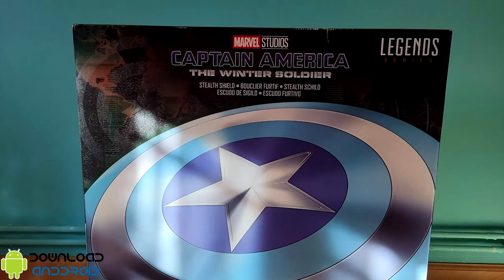Unboxing Captain America Winter Soldier Stealth Shield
Hasbro Marvel Legends Series Captain America Stealth Shield

Science made Steve Rogers a super-soldier, and his stealth shield protects him on missions. With over 80 years of comic book and movie history, Marvel has become a cornerstone of fan collections around the world. With the Marvel Legends Series, fan favorite Marvel Comic Universe and Marvel Cinematic Universe characters and role play items offer premium detailing for Marvel fans and collectors. Additional items each sold separately. Subject to availability. Hasbro and all related terms are trademarks of Hasbro.

•INSPIRED BY MARVEL ENTERTAINMENT: This blue and white Captain America Stealth Shield is inspired by the gear that appears with Captain America in Marvel movies
•HIGH QUALITY SHIELD WITH ADJUSTABLE STRAPS: The premium collector shield features adjustable straps to allow users to wear the shield like Captain America does when entering the fight for justice
•FULL-SIZE 24-INCH DIAMETER: Highly detailed 1:1 full-scale Captain America collector shield is designed to replicate the look of the character in the Marvel Cinematic Universe
•QUALITY DESIGN, WEAR OR DISPLAY: Premium roleplay shield to complete any fan costume or collection with the high-quality design expected from the Hasbro Legends Series
•MARVEL LEGENDS SERIES CAPTAIN AMERICA STEALTH SHIELD: This Captain America Stealth Shield completes any Marvel fan costume or collection with the quality design expected from the Hasbro Marvel Legends Series